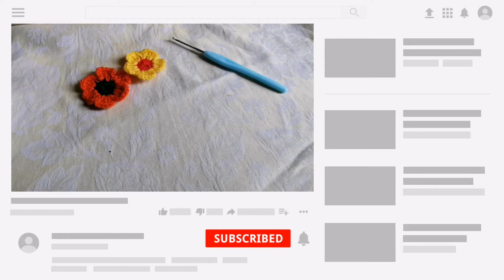2Crochet flower/ক্রোশের/কুশিকাটার সহজ ফুল তৈরি।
This video i will teach you how to make crochet flower.
                                                                  ক্রোশের/কুশিকাটার দুই রঙের সুতায় তৈরি ফুল। সহজেই তৈরি করতে পারবেন এই সুন্দর ফুলটি।

আমার ভিডিওটি যদি আপনাদের কাছে ভালো লেগে থাকে তাহলে অবশ‍্যই সাবস্ক্রাইব করে পাশে থাকা বেল 🔔আইকনে ক্লিক করে পাশে থাকবেন।ধন‍্যবাদ।If you like this video please subscribe my channel & click the bell🔔icon for my next video. Facebook group👇 Instagram👇 My another youtube channel👇